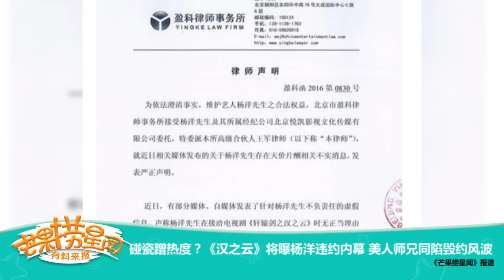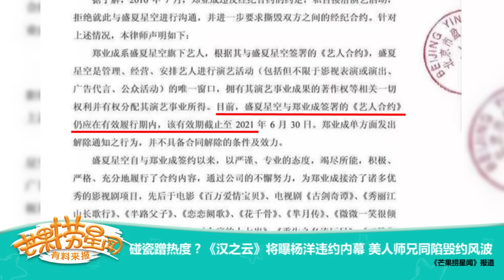《芒果捞星闻》 Mango Star News:《汉之云》将曝杨洋违约内幕【芒果TV官方版】